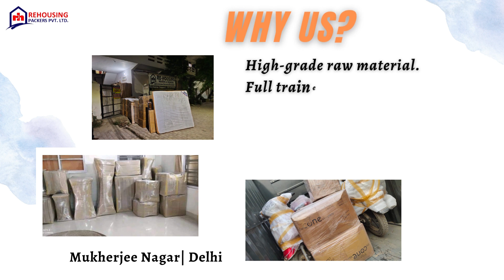Packers and movers in Mukherjee Nagar Delhi | Rehousing packers and movers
The first step is to have one of our specialists analyze your specific requirements. Based on that, we provide you with a detailed quotation for our bike transportation services near Mukherjee Nagar, Delhi. We offer the best competitive rates in the market, with no additional hidden charges.

Once you have received your quote, you can easily compare it to other options and choose the one that best suits your needs. At our company, we believe in complete transparency, and our commitment to providing exceptional service is unmatched. Trust us to handle all of your moving and transportation needs in Mukherjee Nagar, Delhi.